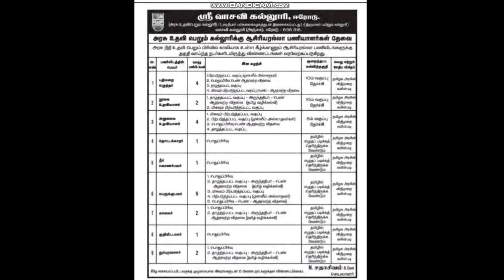எட்டாம் வகுப்பு தகுதிக்கு தமிழ்நாடு அரசு வேலைவாய்ப்பு 2023 | TN GOVT JOBS 2023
About Video:  போன்ற பல்வேறு தகவல்களை பார்க்க போகிறோம்

TNJOB VISION 2020 New Youtube Channel :

 / tnjobvision2020

Thanks.